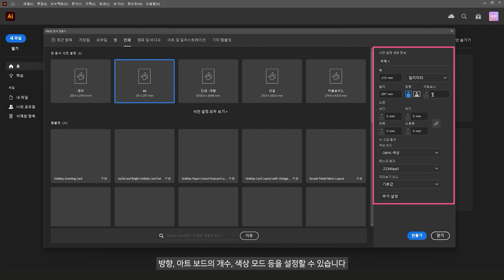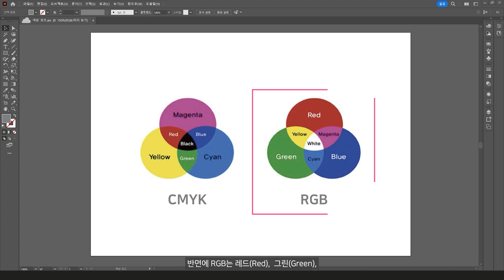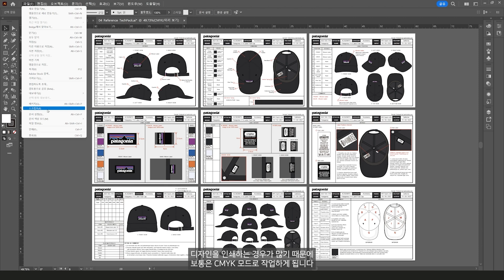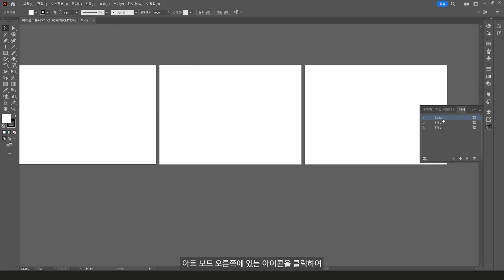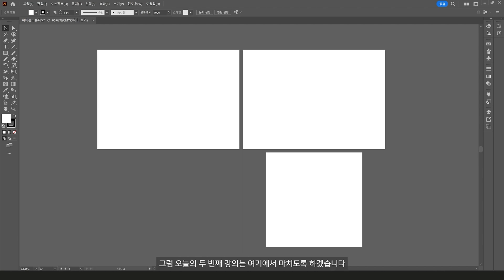chapter 2 : 일러스트레이터 초보자라면 꼭 봐야 할! 새로운 문서, 아트보드 만드는 팁과 노하우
chapter 2 :  새로운 문서와 아트보드 만들어보기
패션 디자인 초보라면 꼭 봐야 할 일러스트레이터 기초 강좌! 문서와 아트보드 생성법
일러스트레이터 초보자라면 꼭 봐야 할! 새로운 문서, 아트보드 만드는  팁과 노하우

기본 티셔츠 패션 도식화 템플릿 (Adobe Illustrator)

패션 디자인 도식화를 위한 바디 템플릿 세트 (Adobe Illustrator)

패션 디자인를 위한 바디 포즈 스템프 브러쉬 (Procreate)

course :
Learn to draw fashion flat sketch with Adobe Illustrator - Beginners
일러스트레이터를 사용한 패션 도식화 그리기 초보자 과정

이번 강좌에서는 일러스트레이터에서 새 문서를 만드는 방법과 색상 모드에 대해 설명합니다. 새 문서를 만들 때 나타나는 다양한 설정 옵션들도 함께 살펴보겠습니다. 이번 강좌에서는 패션 디자이너들이 자주 사용하는 A4 인쇄용 설정을 예시로 들며, CMYK와 RGB라는 두 가지 색상 모드 중 어떤 것을 선택해야 하는지에 대해서도 다룹니다. 색상 모드는 디자인의 목적과 용도에 따라 중요한 역할을 합니다. 이제 본격적으로 새 문서를 만들어보는 과정을 보여드리겠습니다. 또한, 아트보드를 추가하는 방법도 함께 알아봅니다. 이번 강좌는 일러스트레이터를 처음 사용하는 분들에게 매우 유용한 영상입니다.